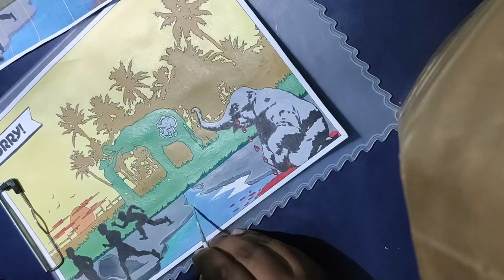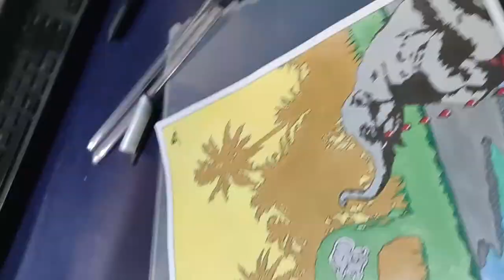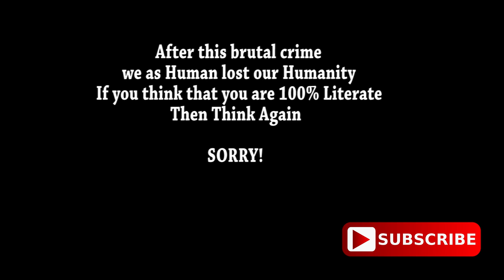Painting on innocent Elephant death in ( KERALA )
The 10-year-old female elephant died on April 11 at Karavoor in Pathanapuram town, Kollam district, Kerala. A pregnant female elephant ate a fruit stuffed with explosives in Kerala’s Kollam district, the Pathanapuram Forest Range officials have arrested three accused in the case. The elephant died on April 11 at Karavoor in Pathanapuram town.
We lost our Humanity after this cruel crime
If we think that we are 100% literate, then, think again.
This is just a painting, representing the incident and the real face of our literate society.